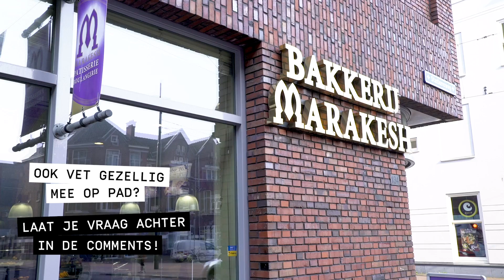WAAROM BESTAAN ETNISCHE WIJKEN?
In KNOW SHIT vertellen we je hoe je moet omgaan met maatschappelijke shit als pesten, discriminatie, ongelijkheid, vooroordelen  en gezondheid. Hoe het echt zit, dus.

Een Molukse wijk, een Turkse buurt of Chinatown. Overal in Nederland kun je ze vinden: etnische wijken. Maar waarom gaan mensen van dezelfde afkomst eigenlijk graag bij elkaar wonen? Dat zoekt presentator Cesar Majorana samen met Larissa uit. Zij liep rond met deze prangende vraag en vond antwoorden in de nieuwste KNOW SHIT.